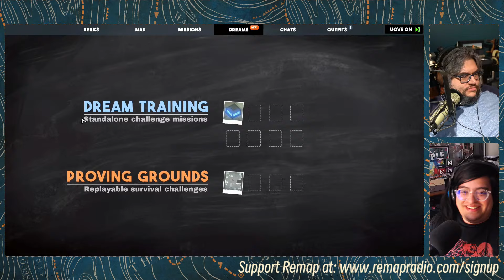Tactical Tuesday - Slice the Pentagram (Tactical Breach Wizards Part 2)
Rob and Cado are checking back in Tactical Breach Wizards! They've begun to unlock the true potential of Jen and Zan, and are looking for shenanigans at every turn.